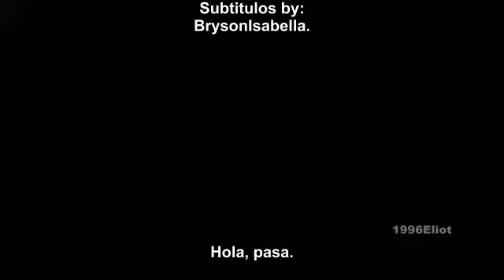2011 - 021 Sophie y Sian 21-Marzo subs.español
Sophie y Sian reciben a Jeff para su cita con Sally.

Thanks to 1996Eliot for the video :)